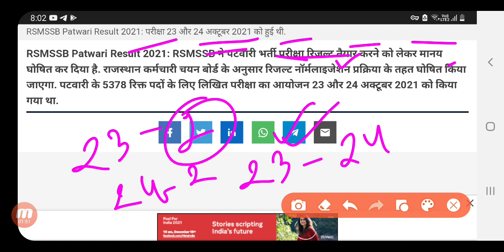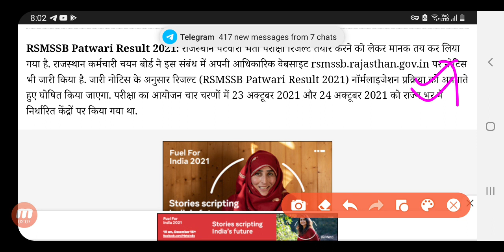Rajasthan पटवारी रिजल्ट जारी कर दिया